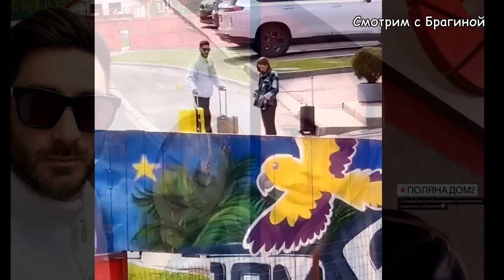Ваня УШЁЛ, взяв Крис за руку! Новости "ДОМ 2" на 24.05.23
Тигран Салибеков и Вика Лысковец вернулись после долгих переговоров с руководством телепроекта "ДОМ 2".  Аня Самонина решилась на пластическую операцию. Хорошие новости от Хорошева и Рахимовой.